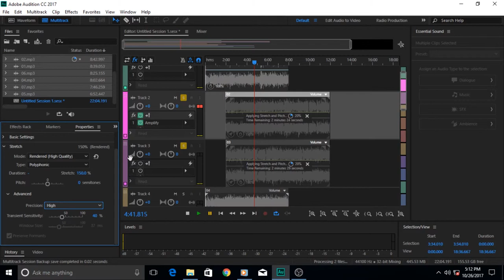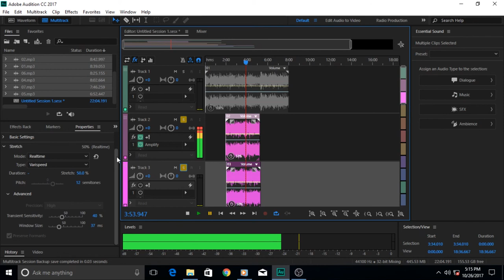Audition 73 How to Stretch the Time of Your Clips in Adobe Audition